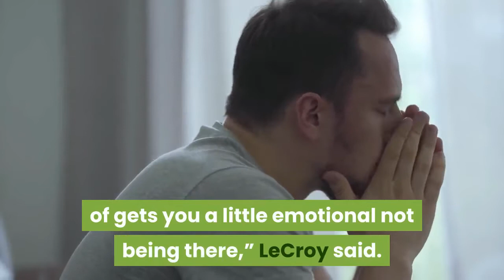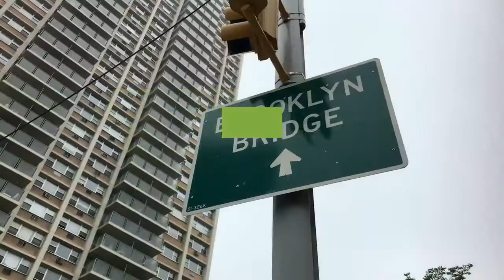Father's Day message from the family brightens day for Wings LeCroy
Cody Wilson makes a diving catch in center field on a second-inning fly ball off the bat of Breyvic Valera. (Photo: Joe Territo/Rochester Red Wings)By KEVIN OKLOBZIJAAs baseball games go, Sunday’s 7-1 loss to the Buffalo Bisons was pretty ugly for the Rochester Red Wings. Starting pitcher Tyler Eppler, the reigning Triple-A East Pitcher of the Week, failed to reach the third inning. He departed after allowing six hits and five runs. The Wings offense, meanwhile, collected just six hits and went 0-for-12 with runners in scoring position, all of which led to a fourth consecutive loss and a 1-5 week against Buffalo. But even another loss couldn’t put a damper the day for Red Wings manager Matthew LeCroy. Oh, he obviously wasn’t pleased with the results on the diamond as his club slipped to 15-27. That’s because the Father’s Day gift from afar from his wife, Holly, and their five children more than offset the workday doldrums.“My wife sent me a video last night and then my kids sent me a neat video this morning which kind of gets you a little emotional not being there,” LeCroy said. “They all said a little something special.”In what is now Baseball Season II of COVID-19 protocols and/or shutdowns, LeCroy is in Rochester by himself. The family remained in Belton, S. C., which, according to LeCroy, “is a huge town…about 4,000 people.”It didn’t make sense to uproot, especially with so many uncertainties heading into the season, and with the older three children active in sports of their own.“This a big part of conditioning and training that they didn’t get to do last year,” he said. “That’s the tough part; you miss your family. My off-seasons are really good because I get to spend every day with them. He knows they’re in good hands, though. Along with Holly overseeing the household, LeCroy’s father, Jody, is the doting grandfather. So the Wings manager is the grateful father and grateful son.“This is a special day for me,” he said. “My father played a big impact in my life, not only as a person but as an athlete, as a baseball player.“He coaches my kids now, which I think is pretty neat. He’s 78 years old and he’s able to still hit ground balls and throw batting practice and do things for them that he did for us. You just hate not being around them.”The kids let him know in their Father’s Day video how much they miss him, too. And why.“The one thing I know that I must do really well: They like going out to eat with Daddy,” he said with laugh. LeCroy did get to see his family last Monday, the Wings off day. He drove from Allentown following the series finale against Lehigh Valley to North Carolina to watch Noah play with his travel team.“My wife brought my kids there,” he said, “so it was sort of like a Father’s Day gift.”Tough day on the mound: Eppler allowed two runs in the first, and that was a bit of a Houdini act, considering the Bisons (22-18) had one run in and the bases loaded before there was even an out.